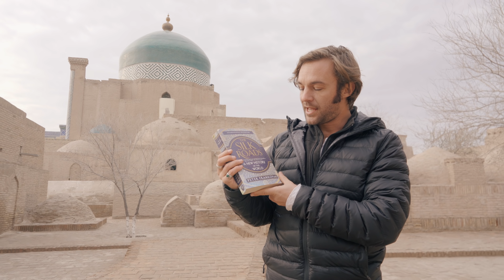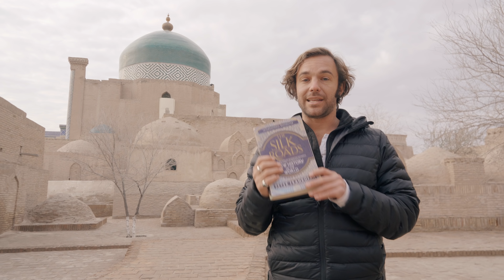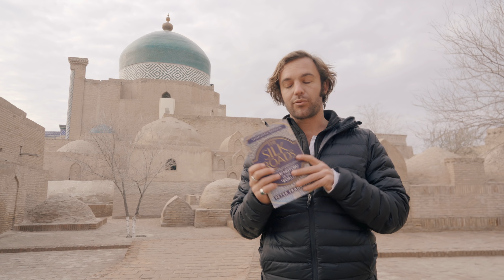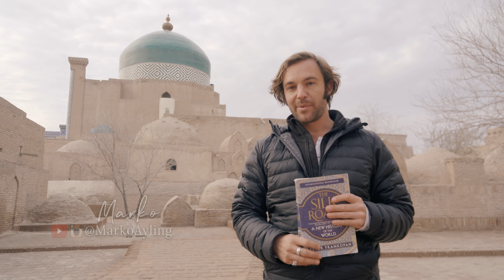MARKO BOOK CLUB // SILK ROADS by PETER FRANKOPAN // REVIEW #4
. This month we are reading Silk Roads: A New History of the World by Peter Frankopan. Last month I traveled to Uzbekistan to film a new travel vlog series for Vagabrothers, and this book was a huge inspiration for our trip.  Here's episode 1 of that series

If you’re watching the vlogs from Uzbekistan, this book will be the perfect companion for those who want a deeper dive into the history of the great Silk Road Cities like Samarkand, Bukhara, Khiva, and Tashkent, and the many soldiers, merchants and emperors who passed through - from Marco Polo to Alexander the Great, and Genghis Khan to Timurlane.

I always encourage you to support your local bookstore, but if you would like to purchase a copy on Amazon clicking this affiliate link will support this channel through at no additional cost to you:

+ Silk Roads: A New History of the World by Peter Frankopan

PREVIOUS BOOK CLUB TITLES:
+ Shantaram by Gregory David Roberts
+ Sapiens: A Brief History of Humankind by Yuval Noah Harari
+ The Razor's Edge by W. Somerset Maugham